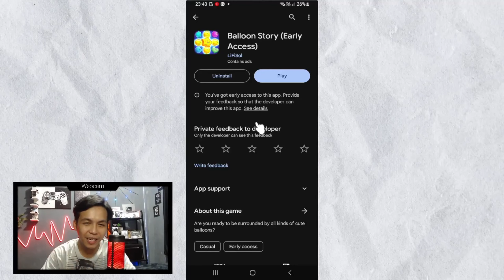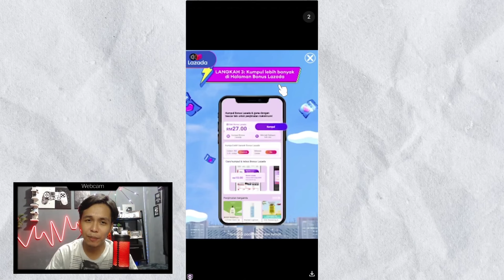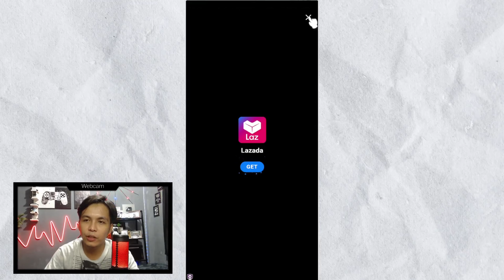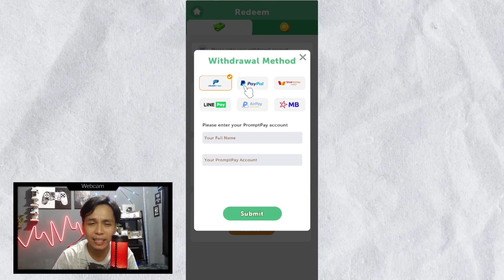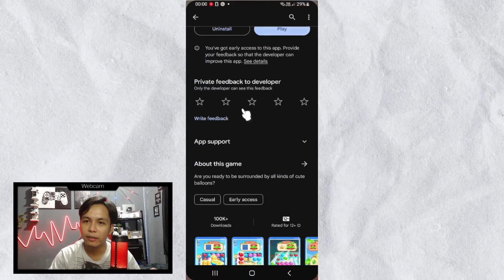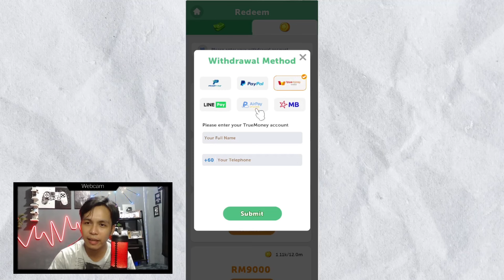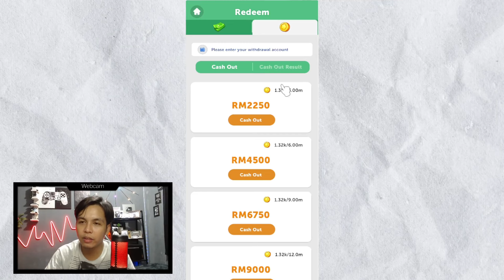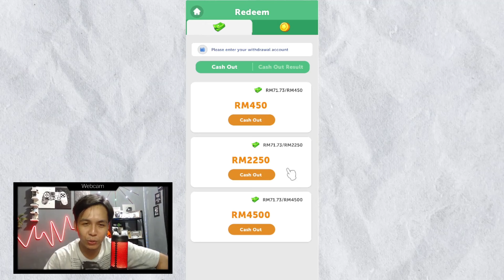BALLOON STORY App BARU ⁉️ Game paling GIL4 Boleh DAPAT DUIT Claim RM4500 hingga RM9000 🤔